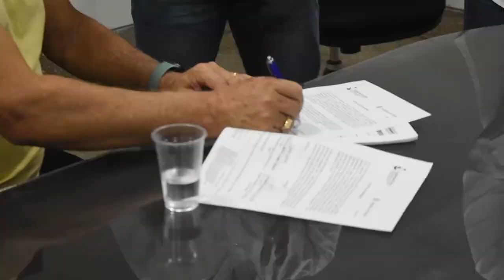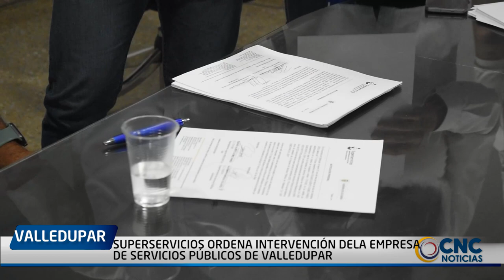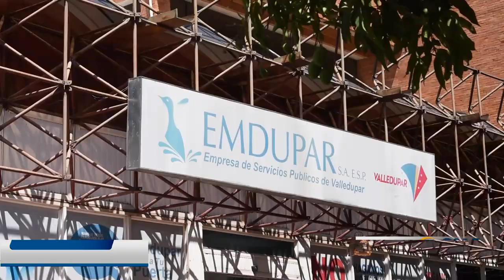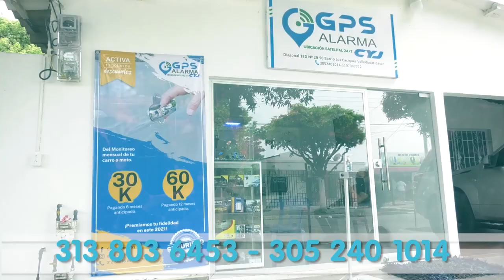SUPERSERVICIOS ORDENA INTERVENCIÓN DE LA EMPRESA DE SERVICIOS PÚBLICOS DE VALLEDUPAR